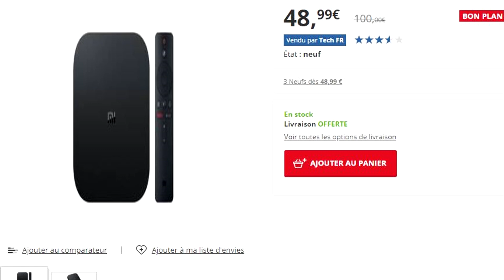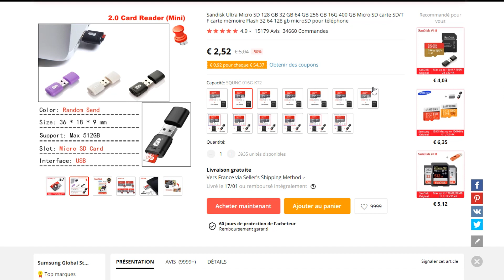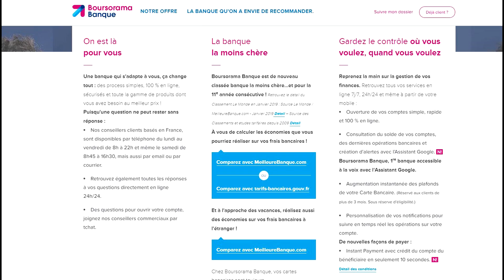Bons plans et promos high-tech #03 | semaine du 13/11/19 🔥 Mi Box S à 49€ | Abo Spotify gratuit...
➡️ Mega Drive Mini
➡️ Micro SD Sandisk

Vous pouvez passer par ces liens pour vos achats, ça ne vous coûte pas plus cher et je touche une petite commission

➡️ Activer l'application " Thèmes ", le déverrouillage facial, Mi Apps et d'autres fonctionnalités sur son smartphone Xiaomi

Kulture ChroniK